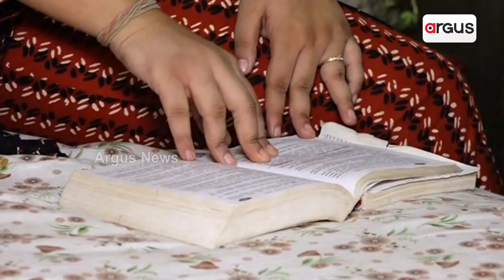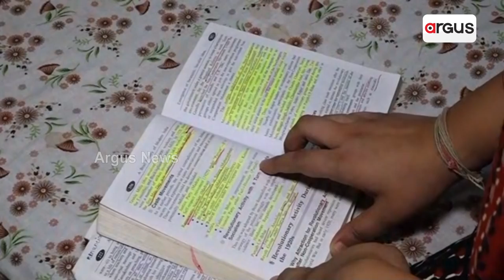OPSC Results 2021| Argus Special Interview With 62nd Holder Ashajyoti Sahu